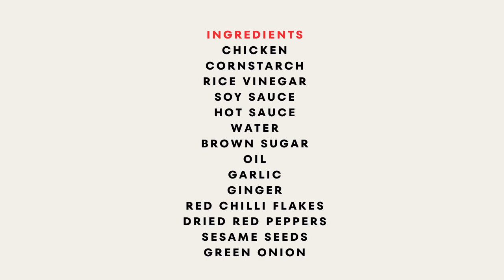SWEET AND SPICY CHICKEN: A Tasty Recipe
This delicious Sweet and Spicy Chicken recipe combines the perfect balance of sweet and savory flavors with a touch of heat. Tender chicken is marinated in a mixture of honey, soy sauce, ginger, garlic, and chili flakes, then baked or grilled to perfection. The result is a mouthwatering dish that is perfect for any occasion, whether it's a family dinner or a backyard barbecue. The recipe is easy to follow and can be customized to your preferred level of spiciness, making it a crowd-pleaser for everyone. Get ready to enjoy all the flavor in every bite!

ATTRIBUTION:

CREATOR: Sweet & Savory Meals Blog